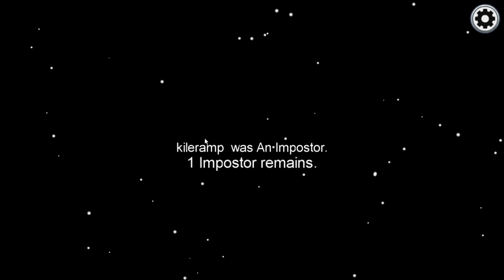Among Us Try Hard mode